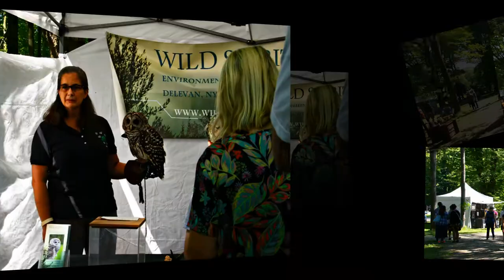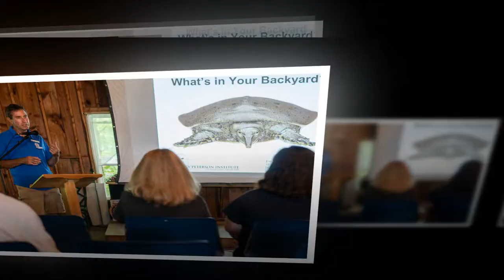WildAmerica2019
Roger Tory Peterson Institute of Natural History Wild America Nature Festival 2019 at Panama Rocks Park, Panama, NY. Photos by members of the Chautauqua County Camera Club.